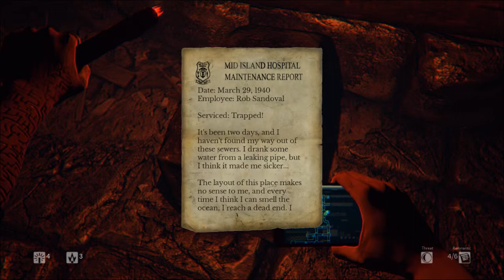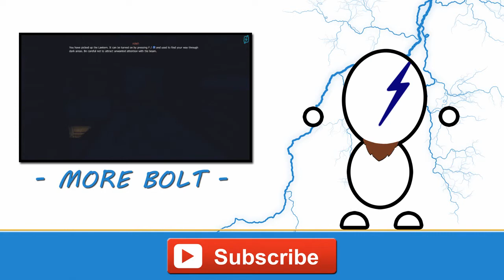DAYLIGHT Gameplay | PART 7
Progressing through them skanky sewers...
Want to get hold of me?
PSN: red-wing91
XBone: bolticus91
Steam: boltplays